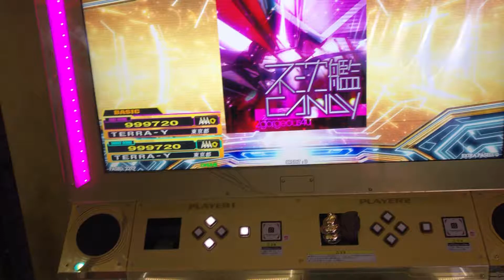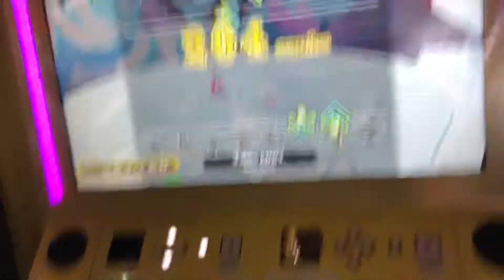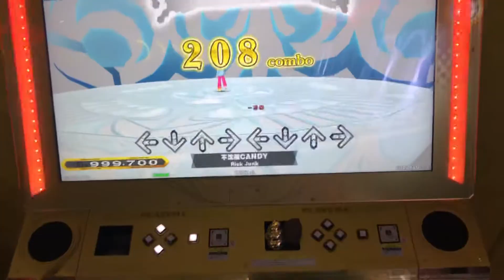【DDR WAVE】 不沈艦CANDY【DDR A20】